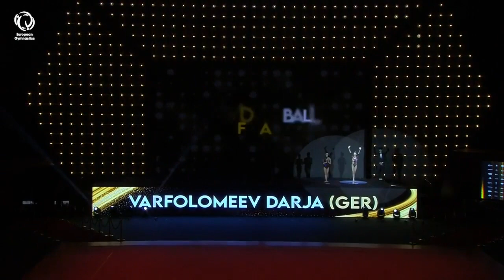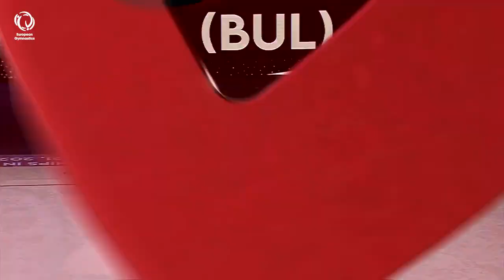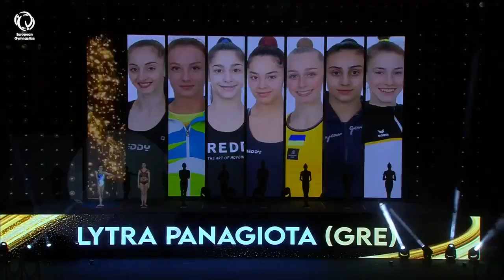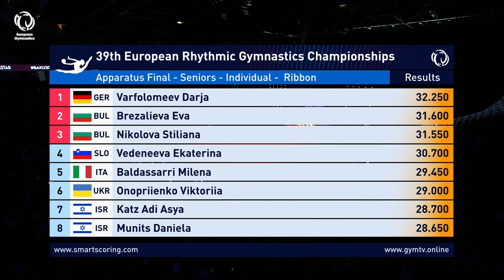REPLAY - 2023 Rhythmic Europeans - Senior Individual apparatus finals